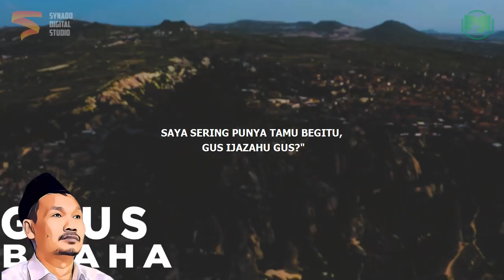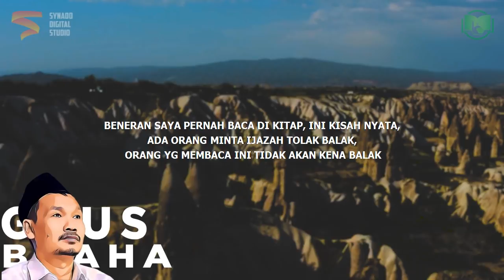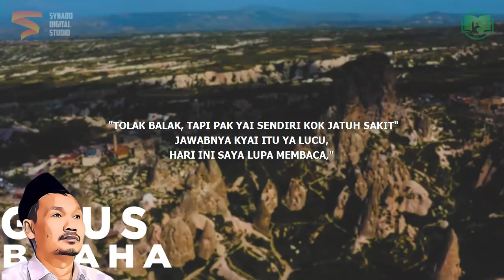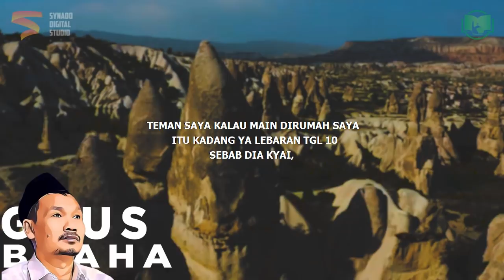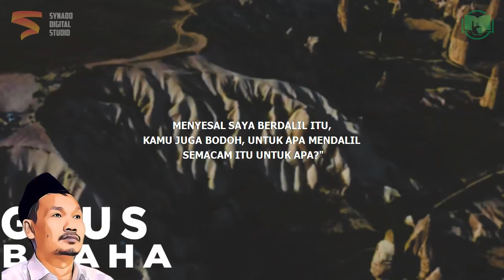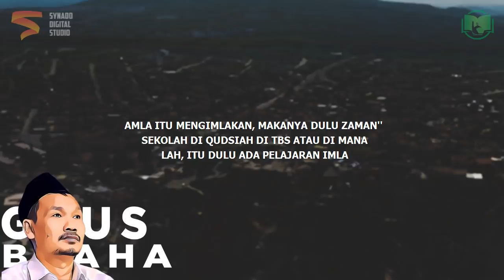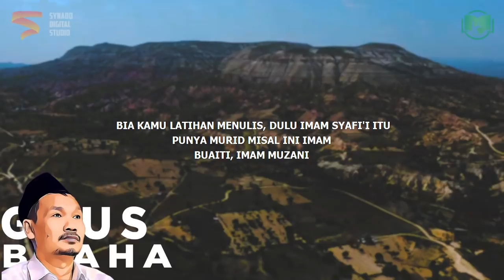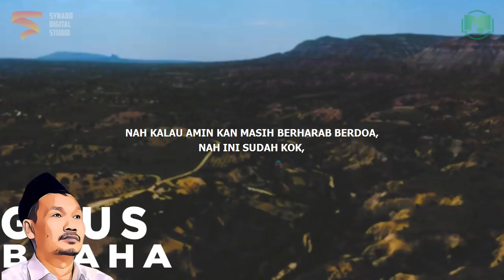Gus Baha : Lebaran Itu Tidak Penting yang Penting Itu ...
Ngaji Gus Baha Terbaru 2022 Bahasa Indonesia tentang lebaran